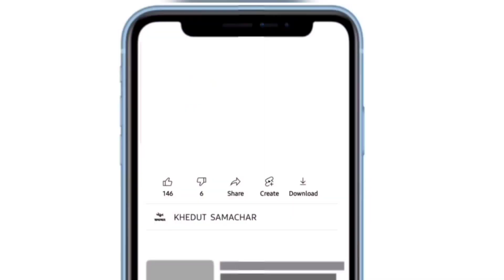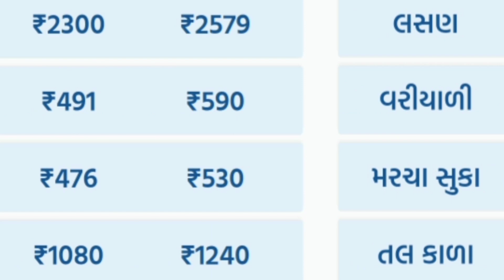commodity prices 04.04.2024 rajkot marketing yard na bhav|saurashtra aajn bajar bhav